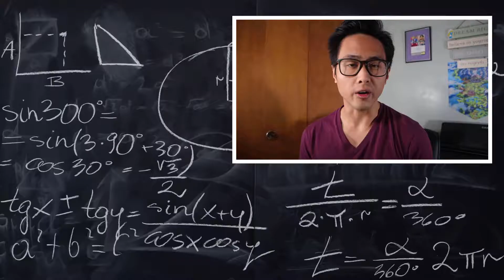ARAM = All Ranged All Mages | League of Legends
Everyone runs flash, but it's just not good in ARAM.
I'll show you why, first starting on a support champion.

Shibamasen aims to provide FREE music for streamers and content creators!
犬 And many more!

(but there's no music yet KEK, so stick around!)

Future Projects:
• Lo-Fi (est. April 2021+)
• Synthwave (est. May 2021+)
• Kawaii EDM (est. May 2021+) [weeaboo jenai, b-b-baka! (｡•́︿•̀｡)]
• Ghibli-Inspired (insert est. time here)
• Future Bass (insert est. time here 2)

PC Set up:
• MOTHERBOARD: ASUS ROG Strix B550-F Gaming - WiFi 6
• CPU: AMD Ryzen 9 3900X
• CPU LIQUID COOLER: Corsair iCUE H150i RGB Pro XT
• GPU: 3070 EVGA FTW3 10GB
• RAM: Corsair Vengeance DDR4-3200
• SSD: Samsung 970 EVO+ SSD 1TB M.2 NVMe
• HDD: Seagate BarraCuda 2TB Internal Hard Drive HDD
• CASE: Lian Li LanCool II MESH
• CASE FANS (Intake x5, Exhaust x3): Corsair LL120 RGB (White)
• POWER SUPPLY: Seasonic FOCUS GX-850

Peripherals & Accessories:
• POWER STRIP: Bototek Surge Protector - White
• MONITOR: MSI 23.6" Full HD 144Hz Optix MAG241MVC
• MIC: Blue Yeti
• WEBCAM: NexiGo N660P - 1080p 60FPS
• KEYBOARD: Corsair K55 RGB
• MOUSEPAD: Ktrio Large Gaming Mouse Pad - 35.4 x 15.7, Black
• HEADSET: HyperX Cloud Stinger
• WIRELESS EARPHONES: TaoTronics SoundLiberty 53
• WIRED EARPHONES: Amoner Wired Earbuds